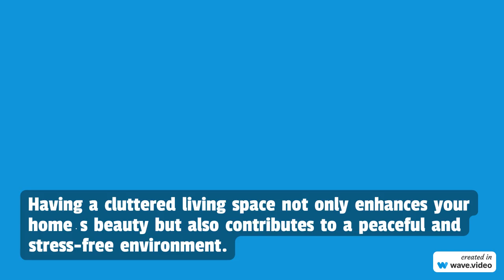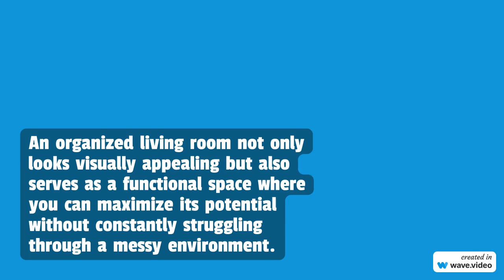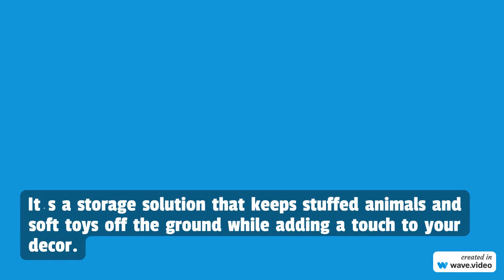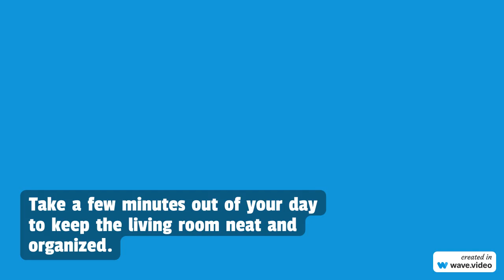NW Maids House Cleaning Service - The Ultimate Guide on How to Organize Toys in a Small Living Room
NW Maids

0:00 House Cleaning Service
0:30 Maid Service
1:00 Move in/out Cleaning
1:30 Apartment Cleaning
2:00 Deep Cleaning

The Ultimate Guide on How to Organize Toys in a Small Living Room

Are you tired of your living room being overwhelmed with scattered toys? It’s time to regain control and transform the chaos into order.

Having a cluttered living space not only enhances your home’s beauty but also contributes to a peaceful and stress-free environment.

In this guide, we will find out the importance of keeping your living room organized, provide storage solutions, share expert tips, and offer strategies to prevent clutter, ensuring that your space remains neat and tidy. Bid farewell to toy messiness and say hello to a living area!

How to Organize Toys in a Small Living Room

Understanding the Significance of Toy Organization
A disorganized living room is more than a sight; it can significantly impact your daily life. Clutter often leads to stress and anxiety, making it challenging for you to relax and unwind in the comfort of your home.

This issue becomes more critical when dealing with space. By organizing toys in your living room, you create a serene and welcoming atmosphere that promotes overall well-being for both you and your family.

An organized living room not only looks visually appealing but also serves as a functional space where you can maximize its potential without constantly struggling through a messy environment.

Ingenious Storage Ideas for Toy Organization
When it comes to organizing toys in a living room, having storage solutions is vital. Let’s explore some ideas to help you control the mess while still maintaining a look.

Functional Furniture: Consider furniture pieces that serve a purpose. Invest in ottomans or coffee tables with hidden compartments where you can easily store toys. These pieces do not provide storage space but also blend seamlessly into your living room decor.

Vertical Storage: Use your wall space by installing shelves, cubbies, or wall-mounted storage units. These vertical storage options maximize the space and keep toys within easy reach for kids to access and put away their belongings.

Under Sofa Storage: Take advantage of the space beneath your sofa using storage bins or baskets. This overlooked area can be a spot to store larger toys or items that are used less frequently.

Clear Containers: Transparent storage containers are your allies, in the battle, against toy clutter. They allow you to see what’s inside and make it easier for children to clean up after themselves since they can quickly identify where each toy belongs.

Floating Toy Hammocks
If you’re limited on floor space, think about hanging a toy hammock in one of the room’s corners. It’s a storage solution that keeps stuffed animals and soft toys off the ground while adding a touch to your decor. Here are some expert tips to help you maintain a living room and keep it free from clutter:

1. Declutter: Take some time periodically to go through the toys and identify those that are no longer used or played with. Get rid of these items to prevent buildup.

2. Create Designated Zones: Establish areas within the living room for types of toys. This makes it easier for kids to find their belongings and put them away correctly. For example, you can designate a reading corner for books and quiet time toys while keeping a play area separate for toys.

3. Rotate Toys: Avoid overwhelming the space with toys all at once. Consider rotating sets of toys every week. This not keeps your living room feeling fresh but also maintains your child’s interest in their belongings.

4. Involve Your Kids: Teach your children the importance of staying organized by involving them in the process. Encourage them to help pick up their toys and place them in their designated spots.

5. Maintaining a Tidy Living Room: Take a few minutes out of your day to keep the living room neat and organized. By implementing a cleanup routine, you can prevent clutter from piling up and becoming overwhelming.

By following these tips, you can create a living room that’s both functional and visually appealing.

Managing Toy Clutter
To prevent toys from taking over your living room, it’s essential to follow these strategies for organization:

One In, One Out Rule: Whenever a new toy enters the house, consider letting go of one. This rule promotes consumption and helps avoid unnecessary accumulation.

Communicating Gift Preferences: Have conversations with family and friends about the types of toys your child enjoys and the ones that fit within your space limitations. This can help prevent excessive gift-giving.